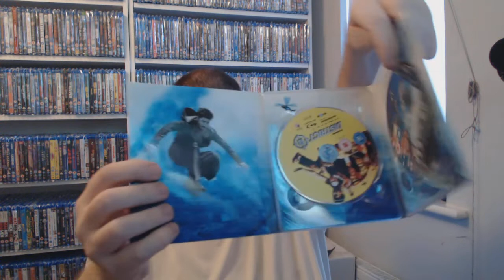PRIZE DRAW + BONUS 13 07 18!!! MORE PICK UPS!!! NEW PRIZES TOO YIPPEE!!!!!